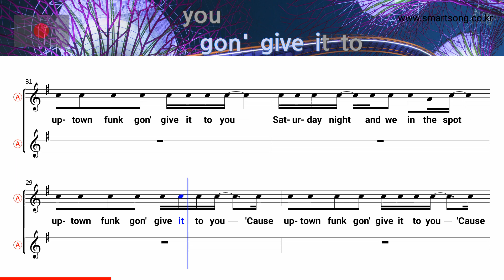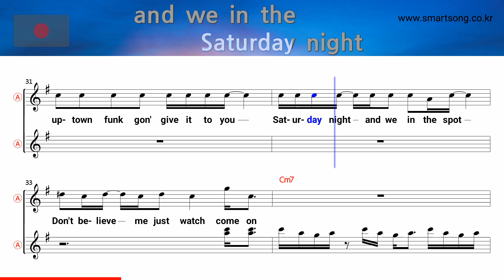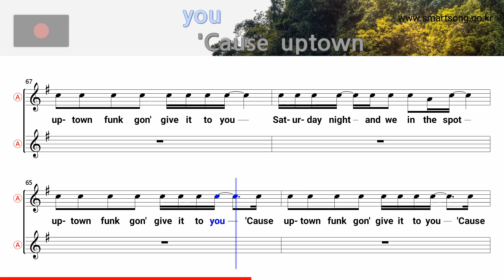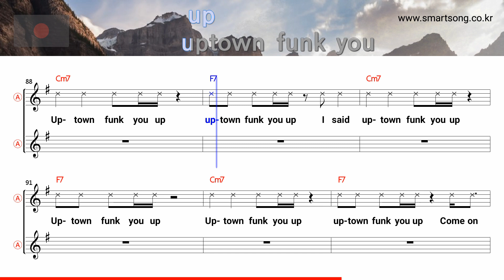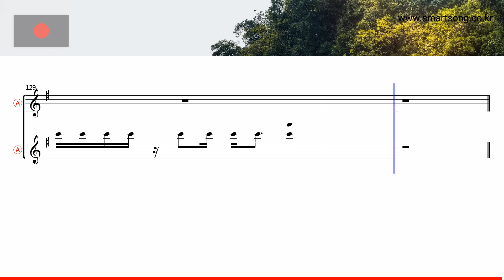Uptown Funk - Mark Ronson (Alto Saxophone Sheet Music Bb Key / Karaoke / Easy Solo Cover)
saksofoni nuotit,
szaxofon kotta,